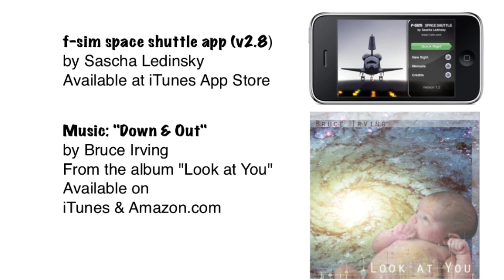F-SIM Space Shuttle Final Approach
F-SIM Shuttle is a very cool Space Shuttle landing simulator for iPhone and iPad. The app has offered "flight recordings" for some time, but the latest version (2.8) allows you to export these as video. This one is final approach only, a "safe" landing that was a bit off the runway center line. I manually edited the view changes as the app recorded the video in slow motion (to allow for processing time). View changes are a bit fast and jerky because of this. If I record a better landing I'll do better on the edits next time.